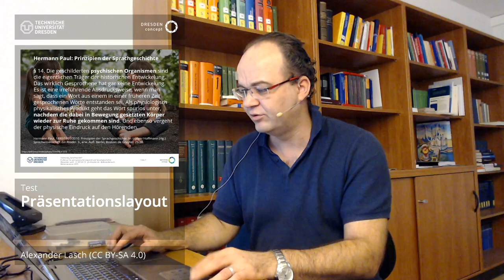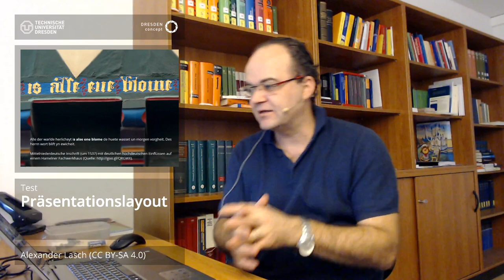Tools 3: Präsentationsoberfläche Streamlabs OBS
Neues Präsentationslayout. Was haltet Ihr davon? Bitte spart nicht mit Anregungen und Kritik!